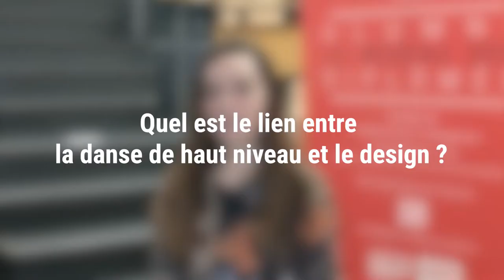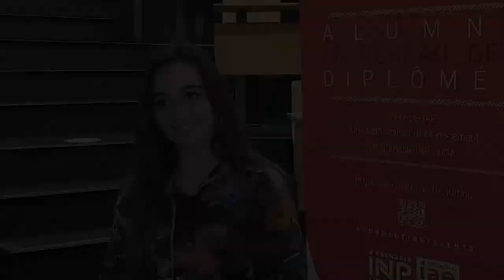Interview sur le pouce de... Justine Kermaidic, Alumni du M2 Design de Transitions